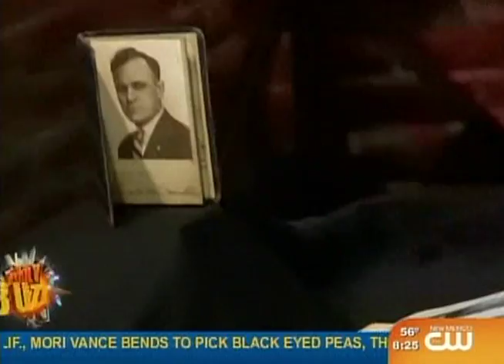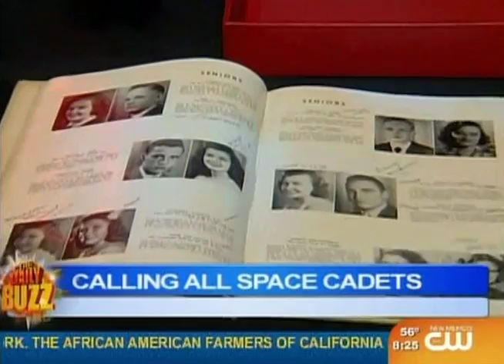The Daily Buzz: Calling All Space Cadets!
The Daily Buzz, a nationally syndicated morning news program, interviews Bobby Livingston, VP of Sales & Marketing for RR Auction on the upcoming Space & Aviation Autograph and Artifact Auction from Sept 15 - 22.